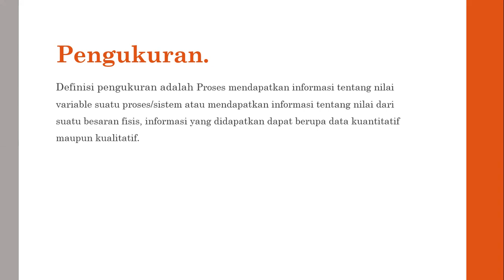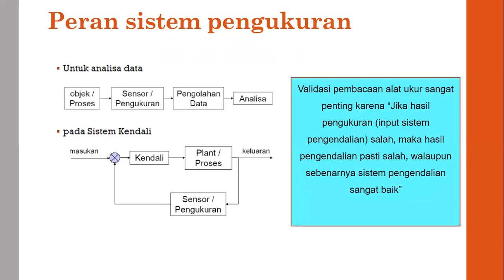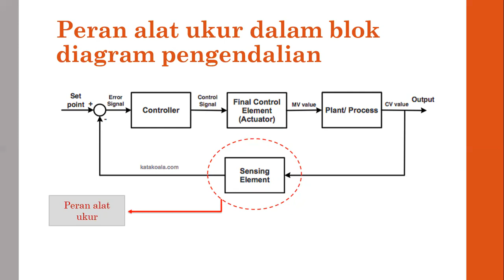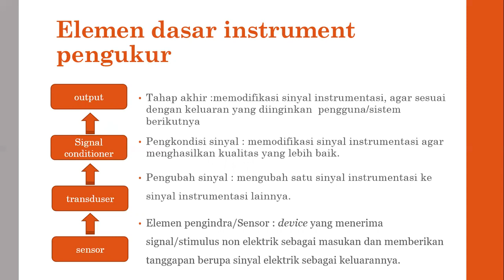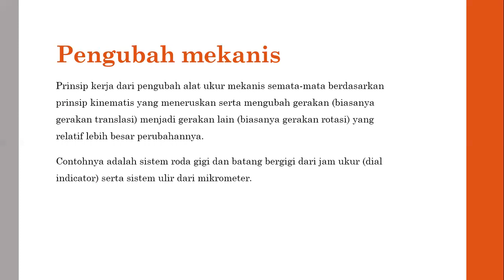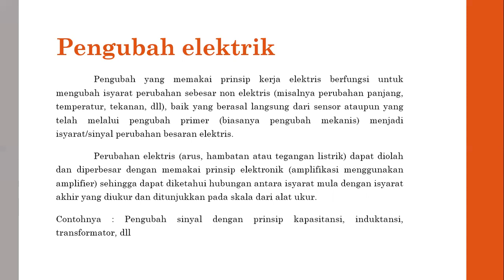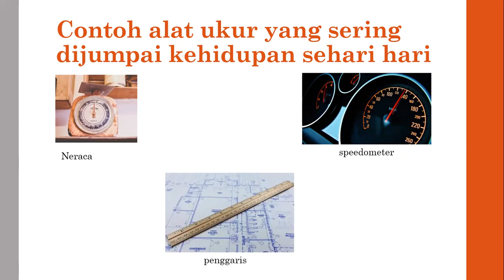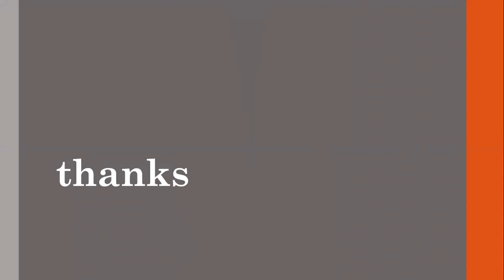KONTRUKSI ALAT UKUR | MATA KULIAH TEKNIK PENGUKURAN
Tugas mata kuliah teknik pengukuran - kontruksi alat ukur.
dadang wahyu saputro
Dept. Teknik Instrumentasi